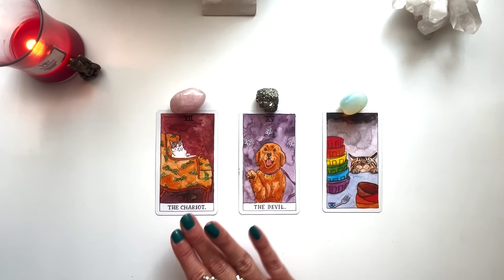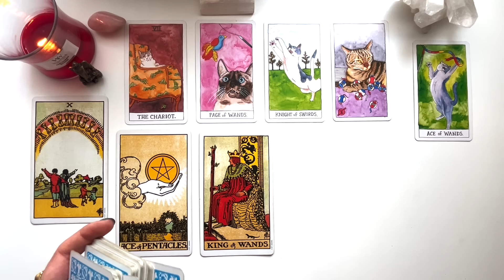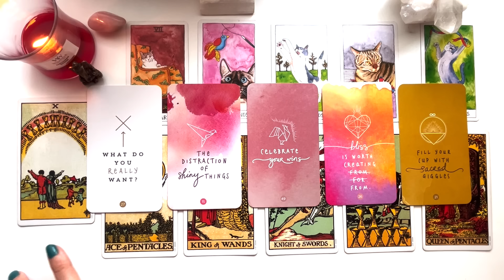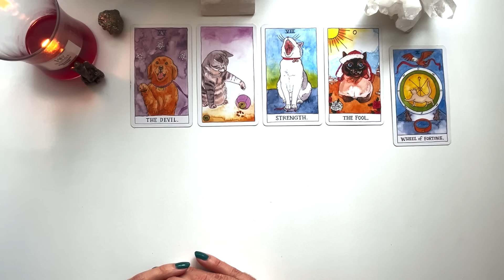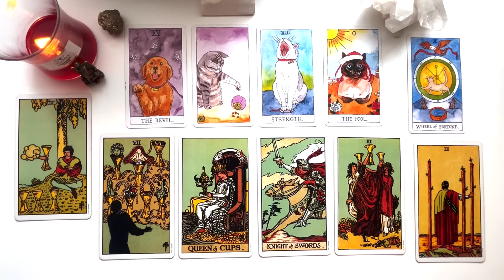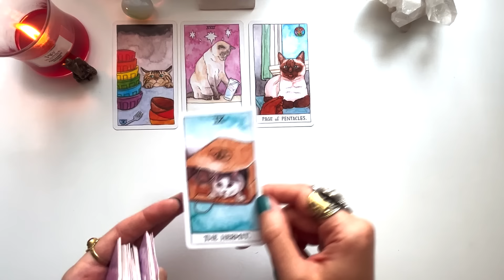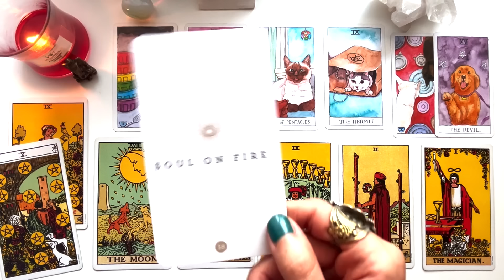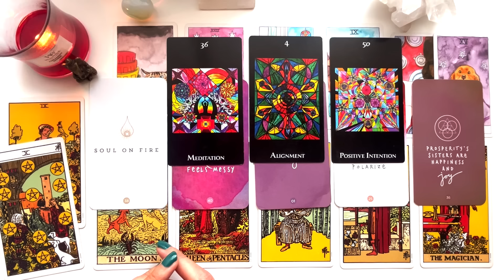🔮💞🔥THEIR THOUGHTS & FEELINGS About You 🔥🔮 PICK A CARD ❤️💞 MESSAGES FROM THEM Love Tarot Reading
In today's video, we are going to be asking what are Their Thoughts Of You Today? What are they thinking about you? How are they truly feeling?

✨ *TIMESTAMPS* ✨
Group 1 (The Chariot) - 00:01:52
Group 2 (The Devil) - 00:25:00
Group 3 (10 of Cups) - 00:50:07

V